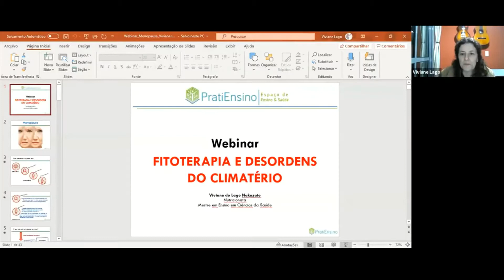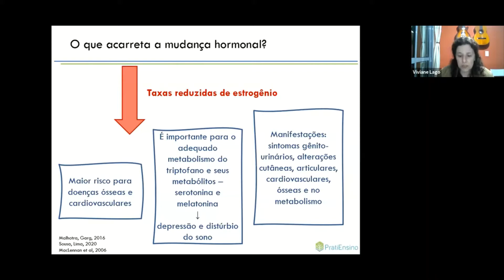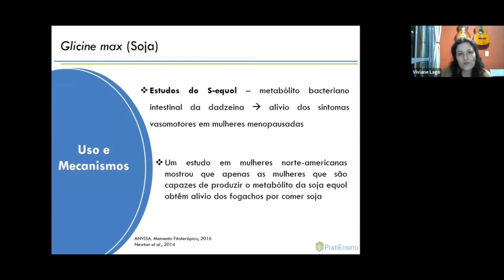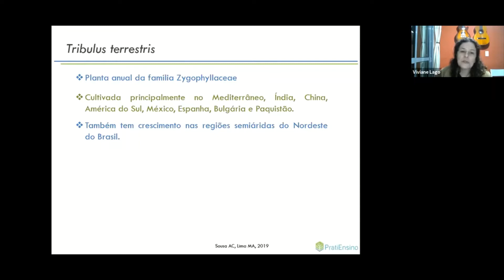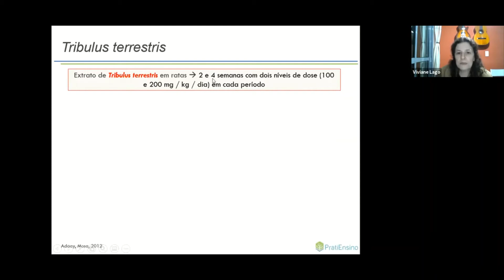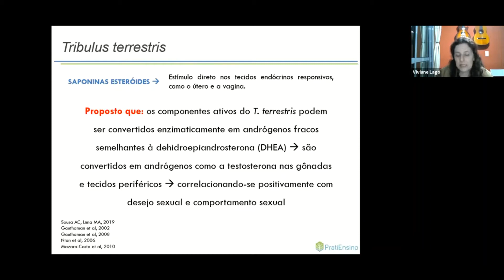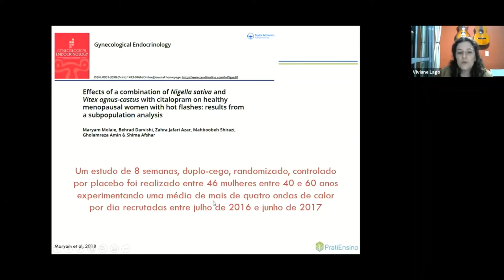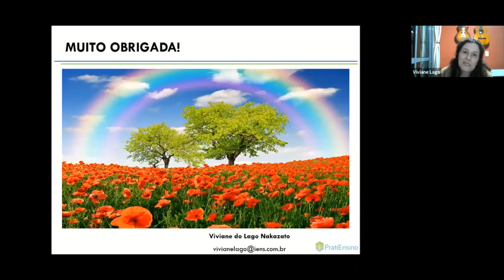FITOWEB Fitoterapia e Desordens do Climatério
O climatério é uma fase natural da vida da mulher e é caracterizado pela transição da fase reprodutiva e não reprodutiva feminina. Neste período, devido às alterações hormonais, ocorrem alterações biológicas, endócrinas e clínicas. Dentre os fitoterápicos mais comumente utilizados no climatério estão as  isoflavonas  de  soja, foeniculum  vulgare,  trigonella  foenum-graecum e  o tribulus  terrestres, que apresentam  resultados  significativos  para  as  queixas  climatéricas  manifestadas em  mulheres  saudáveis,  podendo  desta  forma  ser  uma  boa  alternativa  terapêutica  para  o  seu tratamento específico.